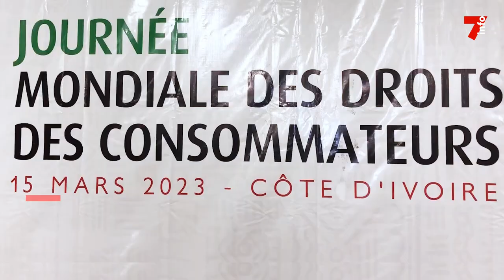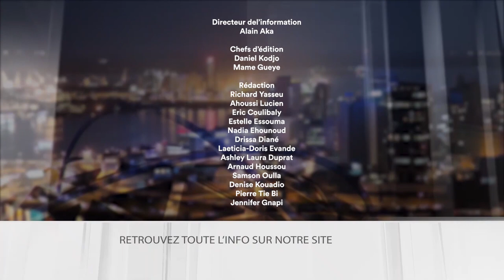Le 7 minutes du 16 mars 2023 (édition du 12h)